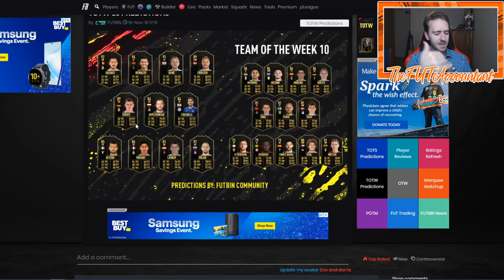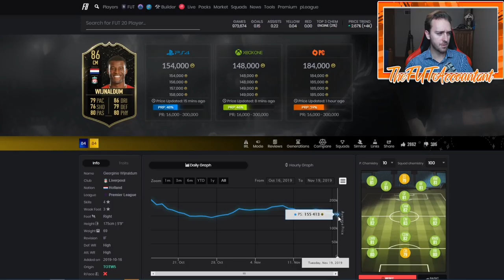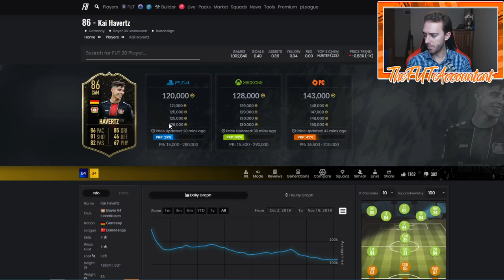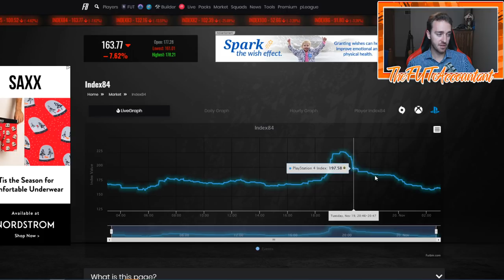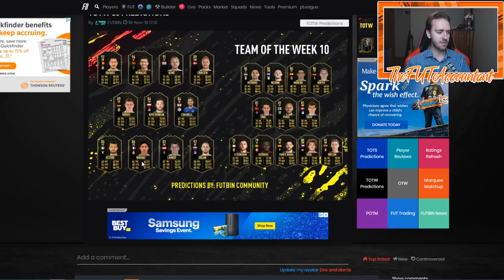THURSDAY FLIPPING INVESTMENTS! THIS WEEK'S BUYS! FIFA 20 Ultimate Team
Thursday Flipping investments this week! Will it be profitable? Does this trading method work?